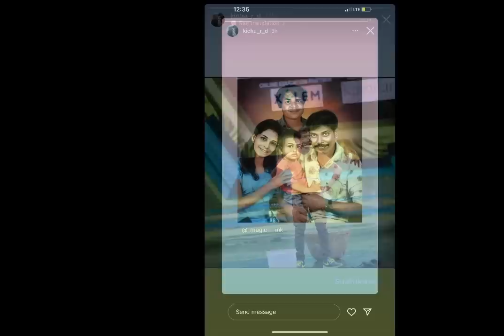അച്ഛനോടൊപ്പമുള്ള അവസാന നിമിഷങ്ങൾ പങ്കുവെച്ച് സുധിയുടെ മകൻ കിച്ചു💔|KOLLAM SUDHI|KOLLAM SUDHI NEWS